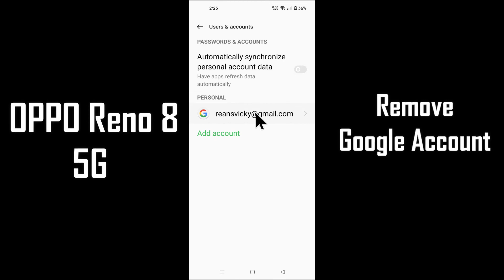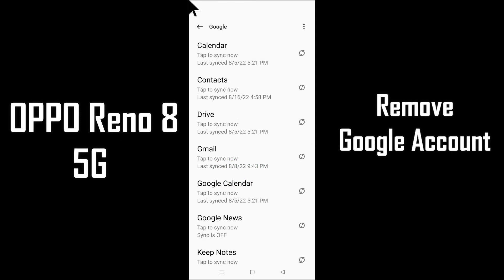Oppo Reno 8 5g Remove Google Account -- Manage Google Users